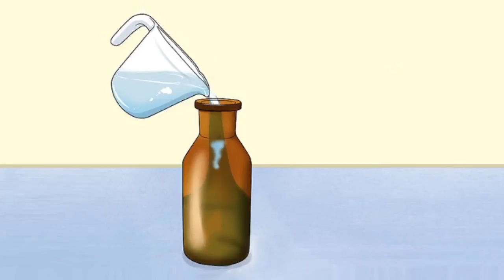മൗത്ത് വാഷ് എളുപ്പത്തിൽ വീട്ടിലുണ്ടാക്കാം | Easy Homemade Mouthwash | Making Of Mouth Wash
Watch   മൗത്ത് വാഷ് എളുപ്പത്തിൽ വീട്ടിലുണ്ടാക്കാം  Easy Homemade  Mouthwash  Making Of Mouth Wash